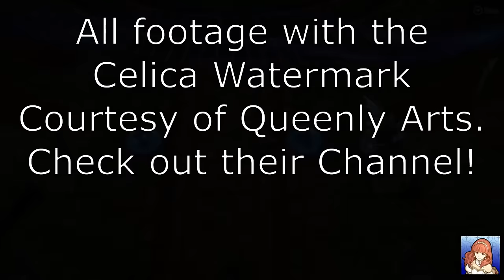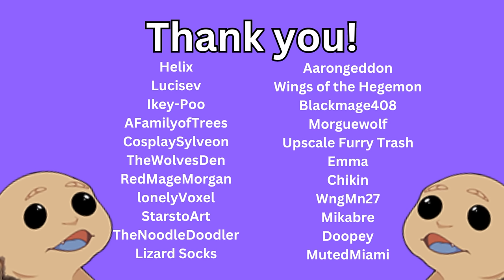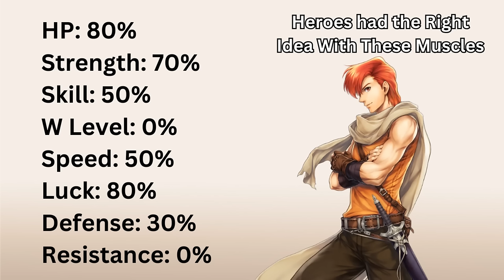The Evolution of Thieves in Fire Emblem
Thieves have been a constant of the Fire Emblem series, but also one of the classes that has changed the most, going from wimpy babies that just open locks, to combat units that open locks, to just combat units. I take a look at how thieves have changed and what I like about each iteration.

Thank you to @queenlyarts for letting me use their Yunaka footage!